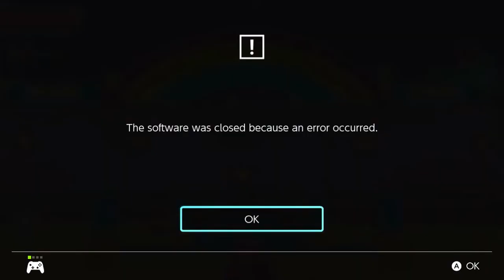Fall Guys Power Party Stream!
Wii U NNID: Flumez12
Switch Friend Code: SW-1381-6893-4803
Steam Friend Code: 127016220